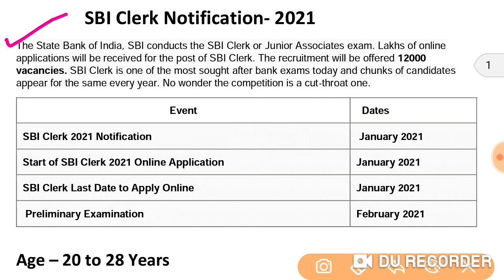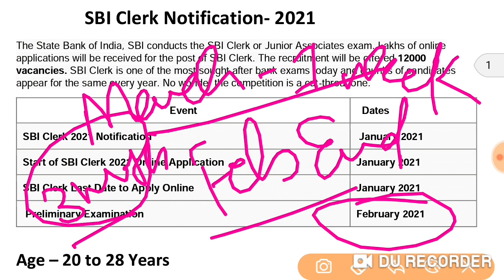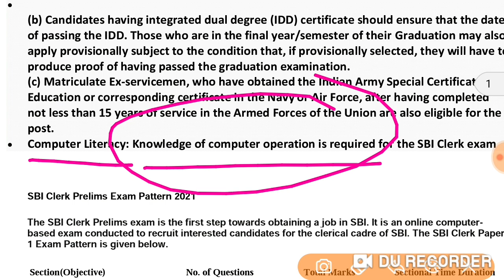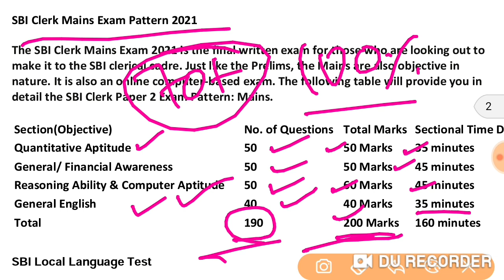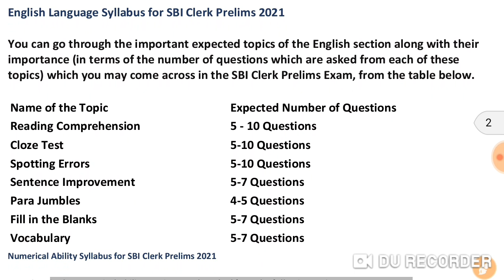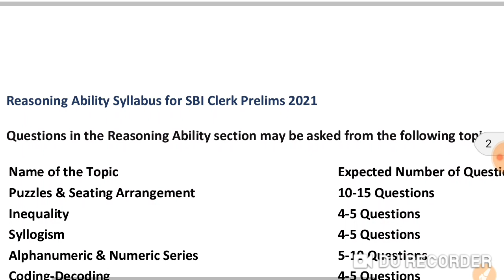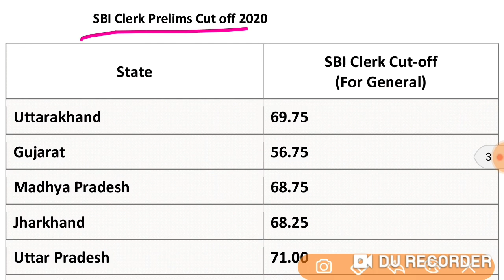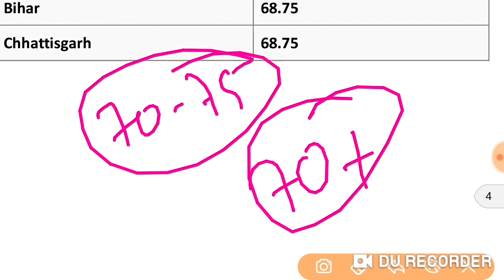SBI Clerk Notification 2021 | 12000 Vacancy | Online January | Exam February |SBI Clerk Recruit 2021